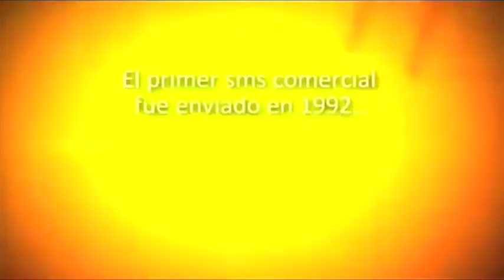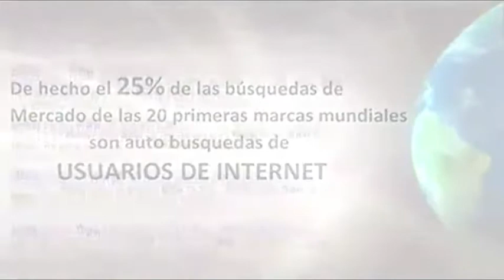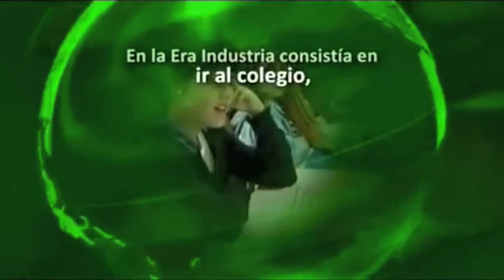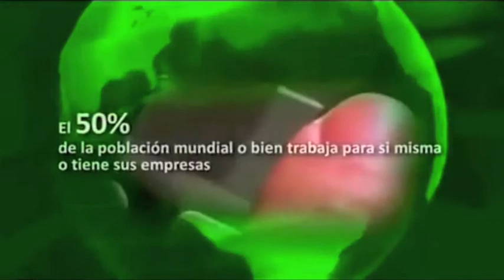La epoca actual: Oportunidades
Más información:
La Escuela de Inversion
Educación financiera para gente corriente
Tfno.: 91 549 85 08